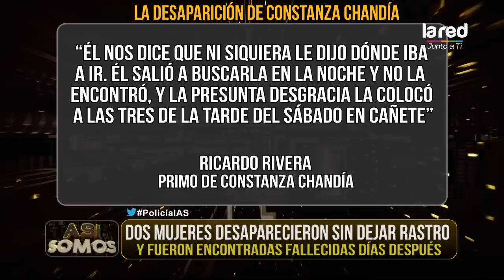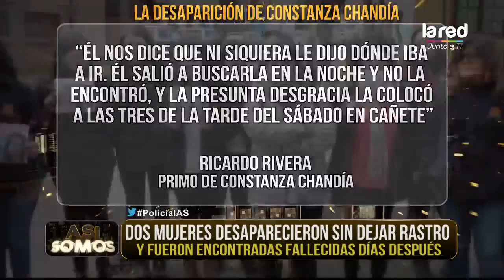Encontraron fallecidas a dos mujeres que estaban desaparecidas en Cañete y Puente Alto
Desparecieron sin dejar rastro.